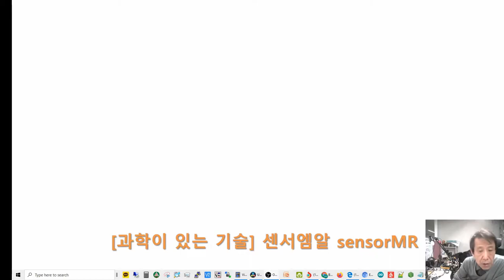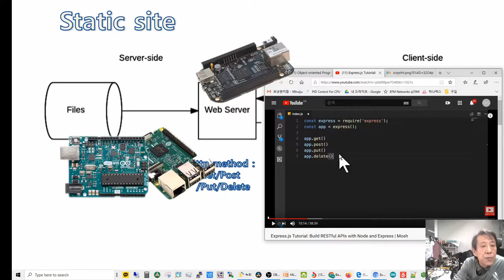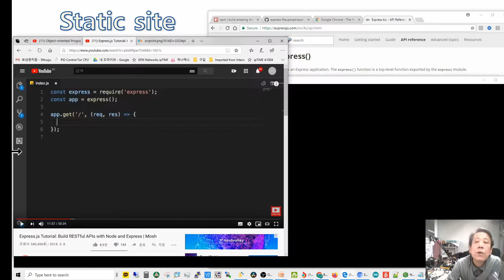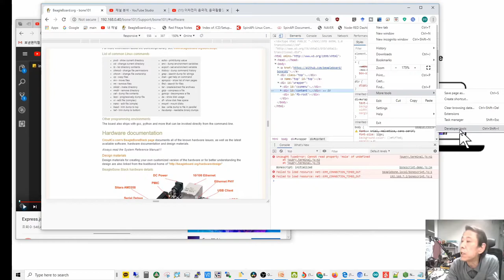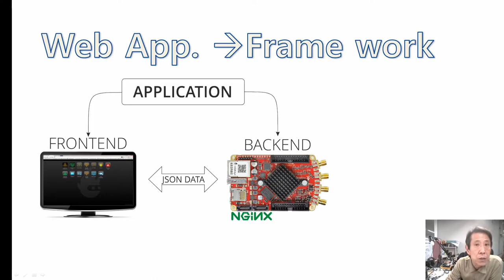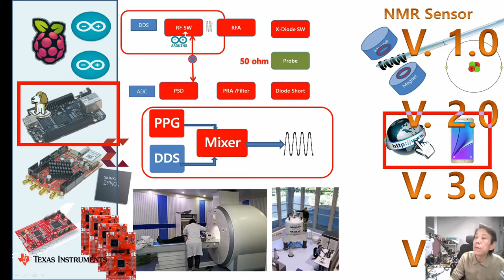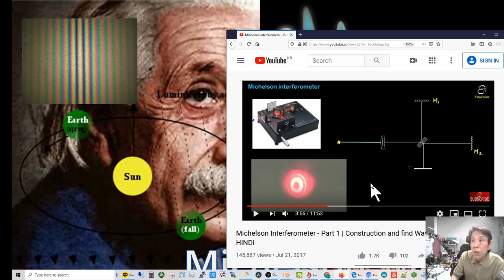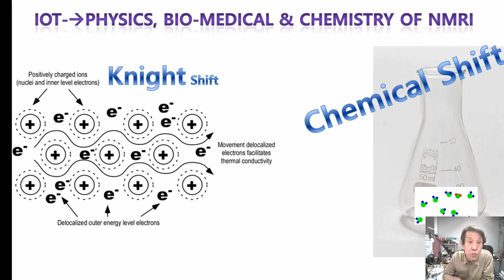102- 아두이노NMRi project : Web Frame work 6 (NMR Web app., MRI Web app .)